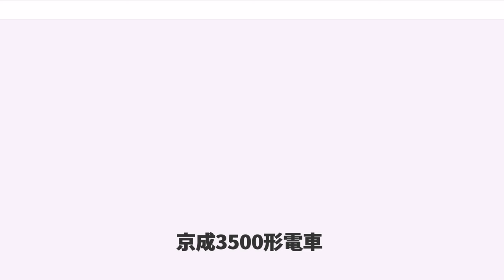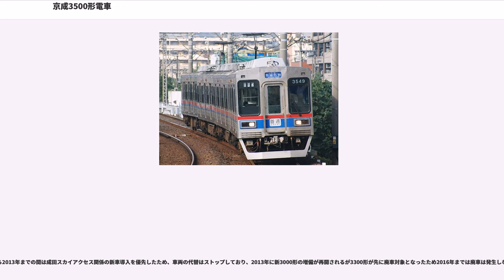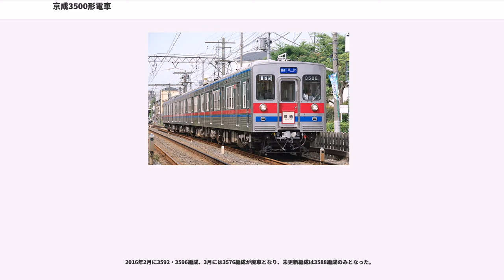京成3500形電車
京成3500形電車（けいせい3500がたでんしゃ）は、1972年（昭和47年）より製造が開始された京成電鉄の通勤形電車。

本稿では2013年（平成25年）4月より芝山鉄道の保有車両となった芝山鉄道3500形電車についても記述する。

本形式は、輸送力増強と750形などの「青電」の置き換え用として1972年12月から1982年（昭和57年）5月までに4両編成24本96両が製造された。

京成の通勤車では初の冷房車である。

本形式の車両番号は、4の数字が縁起が悪かったため直前の3300形から200飛んで「3500形」と命名され、従来車と同様に東寄りから第1編成が3501、3502、3503、3504、第2編成が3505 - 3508…と連番で付与されている。なお、以下京成の呼称に合わせて西寄り（京成上野方）先頭車の番号を「編成名」（第1編成=3504編成、第2編成=3508編成…）として解説する。

骨組みは従来どおりの普通鋼ながら、外板はステンレス鋼のセミステンレス構造となり、銀色の金属地にファイアーオレンジ帯の外観は冷房装置とともに従来の京成のイメージを一新した。車体はドアや窓数、配置は従来車と共通であるものの、工法の簡略化のために角張ったものとなり、側面窓は別組み立て・後取り付けの「ユニット構造」とし、上段下降・下段上昇のラッチを廃した引っ掛け式を採用した。

セミステンレス車体の採用は、当時押上線の荒川橋梁や本線の江戸川橋梁の強度が不足し、3300形までの普通鋼製車体に冷房装置を取り付けると重量が限界を超えてしまう危険があったためだと言われている。このため1両辺りの質量も33tとなったが1970年代末に江戸川橋梁の架け替えや橋梁の強度向上が行われると3300形以前の鋼製の車両も冷房化されるようになった。

前面は切妻で、縁が強調された「額縁」スタイルとなった。中間組み込み時に室内寄り乗務員室扉で運転席を、前面貫通扉で助士席を仕切ることができるように扉の開き方が変更され、前照灯や尾灯は腰部に縦並びで配されたが、これらも京成で初めてである。車番は運行表示器とともに前面ガラスの内側に黒地で設置したが、このデザイン処理は後に新京成8000形電車や富山地方鉄道14760形電車などに波及した。その他、ユニット（後述）間連結部の妻窓が廃止された。

主回路制御方式は界磁チョッパ制御も検討されたが、乗り入れ先の都営浅草線の当時の規定から全車とも従来の弱め界磁制御を行う抵抗制御で製造された。また、浅草線内ではトンネルや駅の空調設備が不完全であるなどの排熱上の問題から冷房装置の使用も規制されていたため、1987年（昭和62年）の協定改正による冷房装置の使用規制撤廃まで押上駅で扇風機のみ稼動に切り替えて入線していた。

具体的な編成構成は以下のとおりである。

登録上は各車とも「3500形」である。3300形までと同様にM2車-M1'車の2両で1ユニットを構成し、M2車は運転台寄りの台車に主電動機を搭載しない「0.5M車」となっている。ユニットが背中合わせに2つつながっているような格好であるため、2両ごとに分割が可能であり、実際分割したものを別の4両編成に連結した6両編成が容易に組める。なお、以下特別な場合を除いてM2車を「先頭車」、M1'車を「中間車」として解説する。

電動発電機 (MG) は冷房装置の搭載により従来車より大容量化したCLG-355B（定格出力75kVA）、電動空気圧縮機 （CP） は2段圧縮タイプのC-2000-Mを搭載している。パンタグラフは菱形のものがM2車寄りに1基設置されている。3300形までと異なり、台車は住友金属工業製S形ミンデン方式台車に統一され、電動台車はFS389、付随台車はFS089となった。駆動装置は全車WNカルダン方式。モーターは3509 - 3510・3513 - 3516・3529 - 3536が東洋電機製造製TDK-8530-A、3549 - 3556・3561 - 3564・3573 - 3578・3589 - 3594が東洋電機製造製TDK-8531-A、3537〜3540が三菱電機製MB3097-C3、それ以外が3300形や更新後の3200形でも使用している三菱電機製MB-3097-C2。以上4種の機種は基本的に同一設計で、京成社内ではまとめてKMM-3097-C（端子電圧500V、電流225A、出力100kW、定格回転数1,650rpm）と呼称する。台車や駆動装置を統一したため、主電動機は東洋製・三菱製のメーカー問わず交換にて入れ替えたりすることもあった。

主制御器は東洋電機製造製のACDF-H6100-575C（直列9段、並列6段、弱め界磁5段）。

室内は天井や座席下部などほとんどが無塗装化された。先述の浅草線対策で冷房装置以外に補助送風機として東芝製の首振り式扇風機が設置されている。なお、首振り式扇風機が設置されている京成電鉄の形式としては、これが最も古いものである。

本形式の製造から20年以上が経過し、内部の鉄材の腐食が進んだため、一部編成については1996年（平成8年）3月から大榮車輌によって車体の一部張り替えを含む大規模更新工事が実施された。以下、更新を受けた車両を「更新車」、更新を受けなかった車両を「原形車」として解説する。

更新車は前面の形状が大幅に変更され、三面折り妻で窓周りの縁取りが大きくなり、灯具は下部に角型・横並びで配置された。通過標識灯は従来尾灯と共用だったが、窓上への独立配置に変更され、貫通扉は大型の窓と種別表示幕を備える新品に交換された。下部には障害物対策で排障器（スカート）が設置された。

側面は窓がバランサー付き黒色サッシに交換され、合わせてドア間は横3分割から2分割に変更された。上部には車外放送用のスピーカーが設置され、窓下のコルゲート（断面が凹凸の、波状の補強構造）の本数が減少している。これらに伴い帯が全面的に張り替えられ、新帯はフィルム製となった。

床下は、京浜急行電鉄の車両規定で編成最前部の台車にモーターがない本形式の乗り入れが規制されていたことから、京急線乗り入れのために先頭車の台車が前後で振り替えられ、ユニット寄りの台車がモーターなしとなった。車両間の引き通し線が交換された。これらによって更新車と原形車の混結は不可能となった。その他、ドアエンジンが交換され、1998年（平成10年）11月出場の3536編成以降パンタグラフがシングルアーム式に交換されるようになった。

室内では化粧板と床材が3400形や3700形と同色のものに張り替えられ、室内灯は停電時の白熱予備灯が廃止されて1両あたり4本の蛍光灯が予備灯兼用となった。扇風機は従来の東芝製から強弱自動切り替え機能付きの三菱電機製に交換された。同時に中間車のパンタグラフ付近の天井にも扇風機を増設した。

座席は当初オレンジ系柄入りモケット硬調クッションの個別シートに交換した。1999年（平成11年）7月出場の3552編成中の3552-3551ユニットから軟調クッションに変更。さらに同年11月に出場した3552編成中の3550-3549ユニットからは汚れが目立たないラベンダー系柄入りのモケットに変更し3種類が存在した。全車 端部には立客との干渉防止のために仕切りを設置した。

2001年（平成13年）3月までの5年間で1974年製の3556編成以前の14本が更新された。早期の運用復帰のため、1本目の3504編成を除き2両ユニット単位で更新・出場が行われた。関東地方の鉄道事業者ではあまり例がない本格的な更新工事で、続いて1976年以降に落成した10本も更新する予定だったが、鉄材の腐食が京成の予想以上に進んだ結果、更新コストが高額となり、直接新型車両に置き換えた方が得策であると判断されたため、結局2001年3月に出場した3548編成中の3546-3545ユニットを最後に打ち切りとなった。

更新工事の打ち切りにより、本形式は2017年2月の未更新車全廃までの間、同一形式内に更新車と未更新車の2種類が存在することになった。

4両・6両・8...